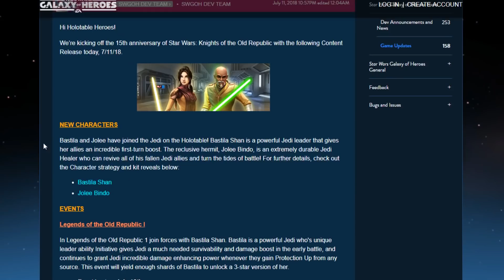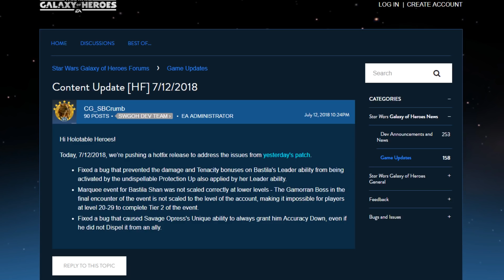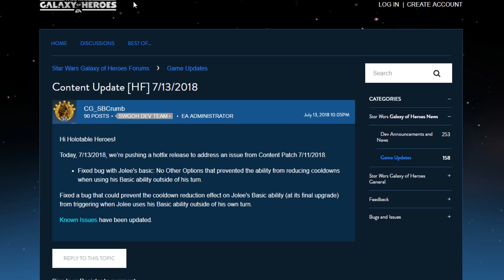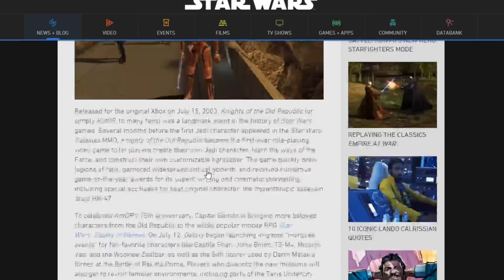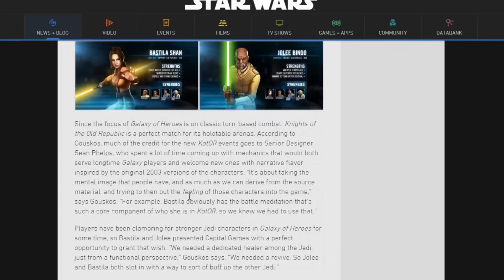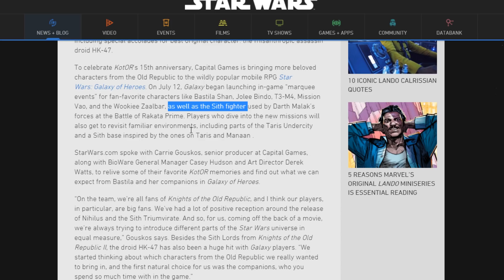Bastila's Fixed and Sith Fighter Incoming!!! star wars galaxy of heroes swgoh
Apparently the hotfix for Jolee bindo is exactly opposite of what I said. Sorry for the Miss speak but the good news is he'll work better because of it.

For exclusive access to Warrior on Discord, early access to videos AND for a Roster Review you can support Warrior for as low as $10 a month at: